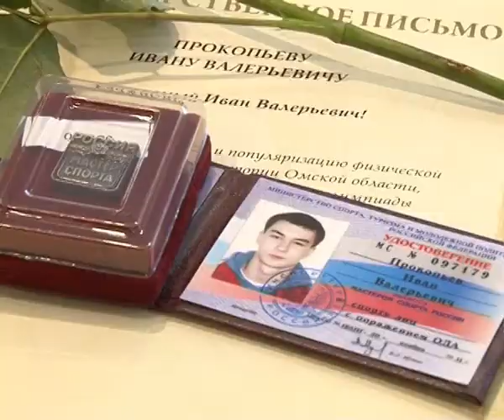ParalympikOmObl2012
18 сентября Иван Прохоров, Наталья Гудкова, Владимир Андрющенко и другие участники XIV Паралимпийских летних игр были приглашены в Правительство Омской области и Министерство по делам молодежи, физической культуры и спорта Омской области